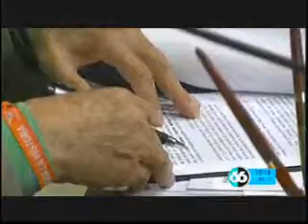Firman convenio Congreso y UABC 26 mayo 2015